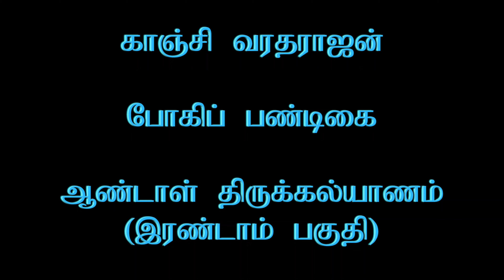Kanchi Varadarajan - Bhogi Pandigai_Aandal Thirukkalyanam_Part 02 (4K)_31m 22s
Kanchi Varadarajan - Bhogi Pandigai_Aandal Thirukkalyanam_Part 02 (4K)
(14th January 2020)   Camera :  R. Sudarsan  :  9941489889